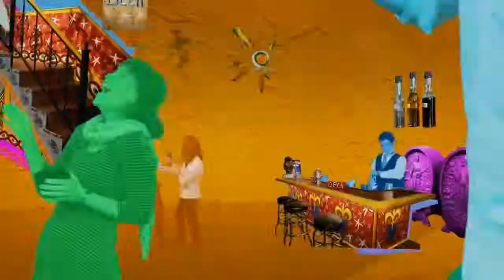2018 Link Stryjewski Bal Masque